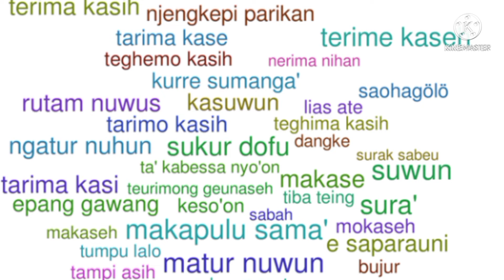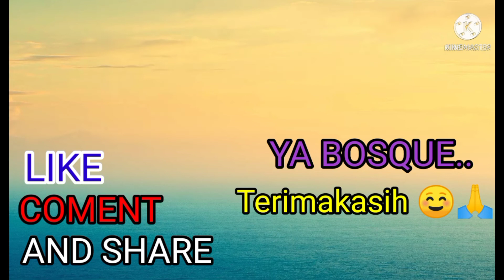Turnamen Mini PTM.One Fourteen KDL Part-2 Bp.Ali Vs Bp.Jumadi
Salam Pingpong Mania🏓💪👍

Turnamen Mini Pingpong adalah Turnamen kecil disela-sela latihan untuk meningkatan skill dan kemampuan dalam bermain tenis meja.Untuk menumbuhkan semangat dalam berlatih.

Maka dari itu PTM.ONE FOURTEEN (KDL) kadangkala menyelenggarakan turnamen tersebut agar tumbuh mental juara sebagai pemenang dan tidak mudah untuk dikalahkan agar pada akhirnya nanti siap menghadapi turnamen besar,pertandingan persahabatan dengan PTM pingpong lainnya ataupun mengikuti event-event kejuaraan baik tingkat daerah,porda maupun nasional (PTMSI) bahkan go Internasional (ITTF).

Dalam turnamen mini kami tidak memandang hadiahnya apa bahkan tanpa hadiah sekalipun kami tetap semangat.Karena fokus kami adalah peningkatan Skill,tak mudah dikalahkan dan mental juara.

Untuk pecinta pingpong mania di channel @DDA AZ ini banyak sekali Vidio atau konten terkait pingpong dan ada 4 playlist yang membahas terkait pingpong yaitu di playlist Pingpong, Friendly Match, Turnamen maupun Turnamen mini.

Karena channel ini dibangun awalnya untuk dokumentasi,agar dapat mengoreksi permainan sebelumnya juga untuk informasi pecinta tennis meja Indonesia dan dunia

Selamat menyaksikan 🏓💪🏆🥇👍